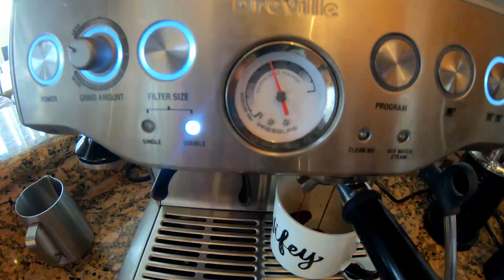VLOG 5 Our 6 Year Anniversary: Q/A Get To Know Us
A fun Q/A with us about our 6 years of marriage.

Below is a link for our coffee machine:
If you want to try the best espresso ever: